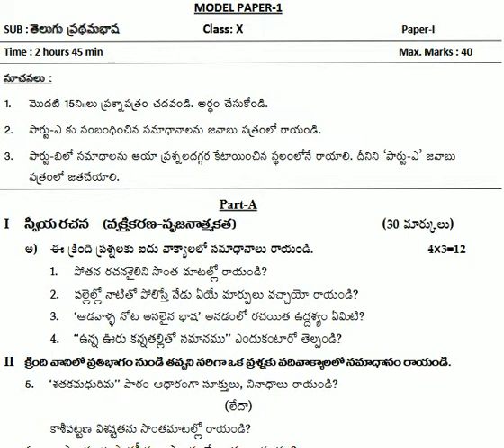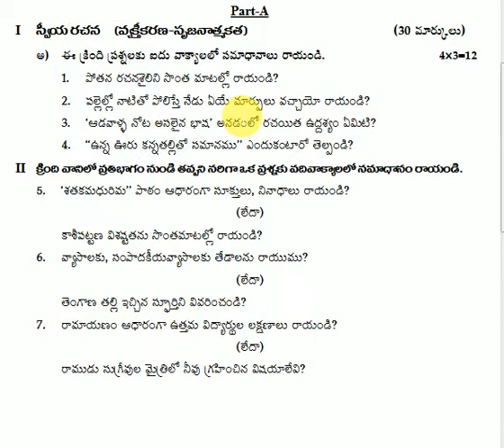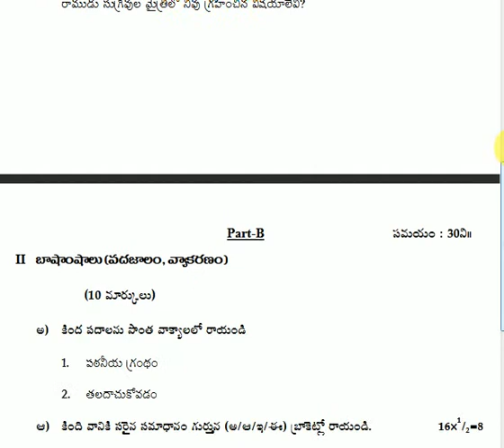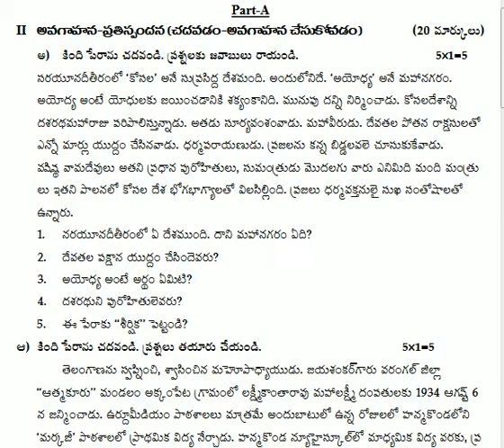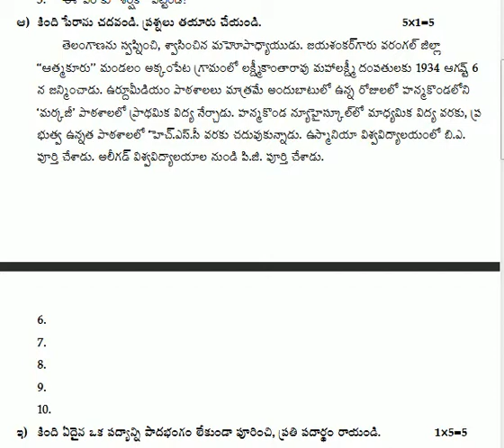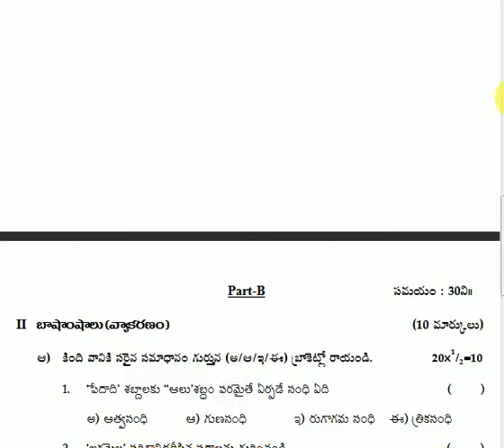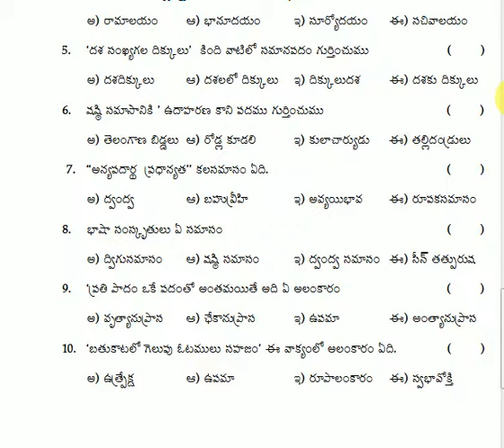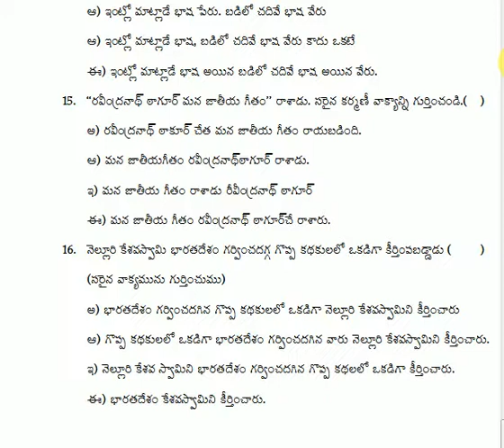తెలంగాణా SSC (10th క్లాస్) తెలుగు పేపర్ -1 ముఖ్యమైన ప్రశ్నలు || TS 10th TELUGU PAPER-1 IMPORTANT Q&A